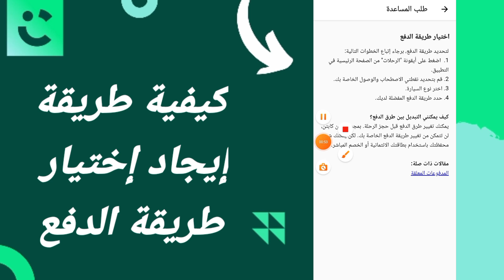كيفية طريقة إيجاد إختيار طريقة الدفع على تطبيق التوصيل كريم Careem 2024